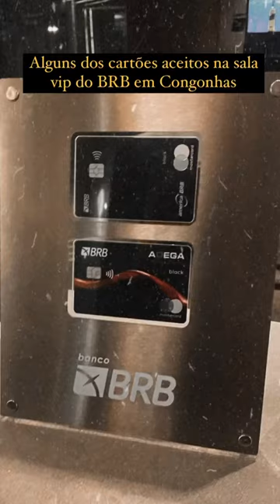Cartões com acesso gratuito na sala vip do BRB em CGH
Esses são apenas dois, mas há VARIOS outros que também dão acessos gratuitos!